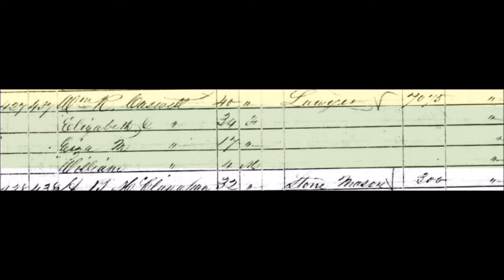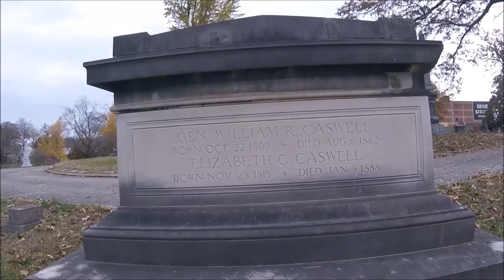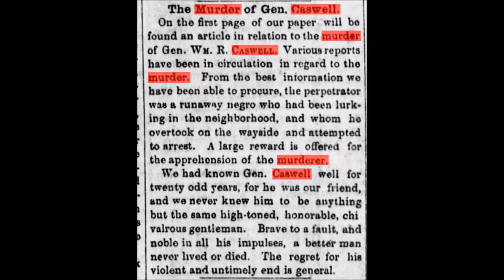The Mysterious Murder Of William Caswell In Knoxville TN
William Caswell has become a legendary figure in Knoxville, Tennessee. He hasn't become famous for his deeds in life. Instead, he is popular for his mysterious murder. Who killed William Caswell? Does anyone really know? Check out this episode to learn more about the murder of William Caswell.